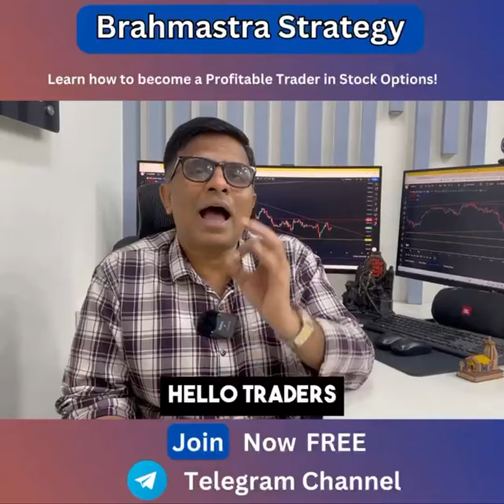Intraday Stock Option Breakout Strategy || Banknifty Jackpot || Brahmastra Strategy